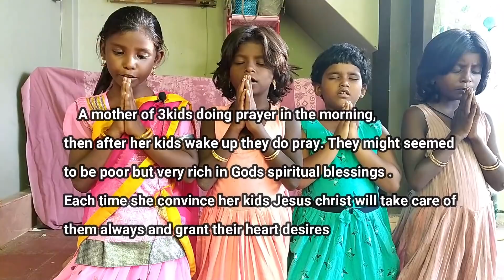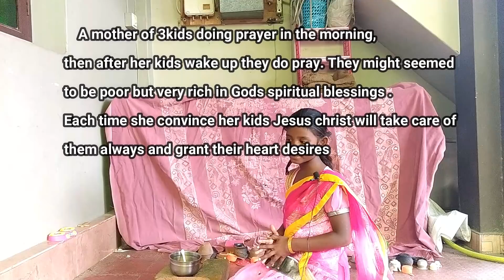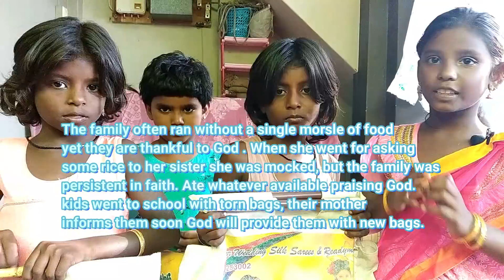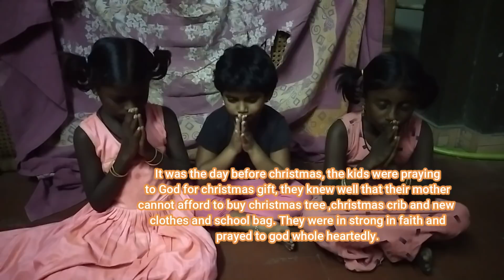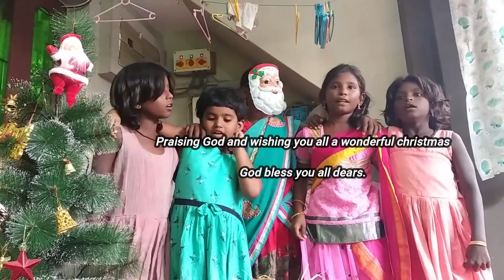சிறந்த கிறிஸ்துமஸ் பரிசு# Christian Drama in Tamil with English subtitles # Best Christmas gift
Tamil Christian Drama with English Subtitles